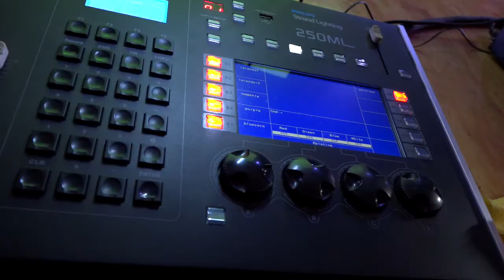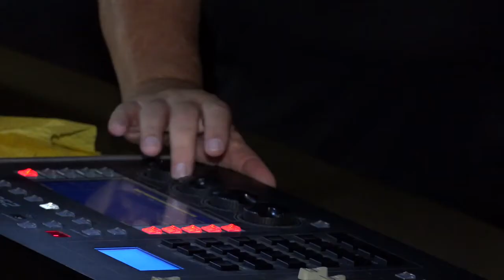Clase de teatro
El teatro se compone de varios elementos, por supuesto están los actores, pero también con igual importancia está el equipo técnico y de producción. Un teatrero aprende de todos los componentes. Este fue el caso de los estudiantes del curso Producción Técnica quienes participaron de un taller técnico ofrecido por el Sr. Daniel Morales, técnico del teatro Mons. Vicente Murga. Esta experiencia sirvió para que los estudiantes del Bachillerato en Teatro y Artes Escénicas pulieran sus conocimientos en el aspecto técnico.